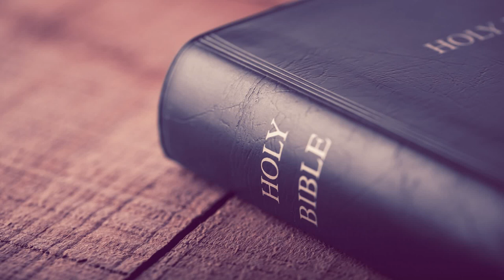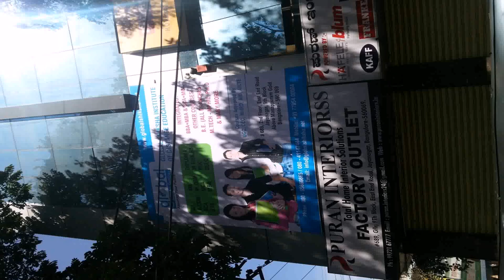Best Interior Design Correspondence Course In India